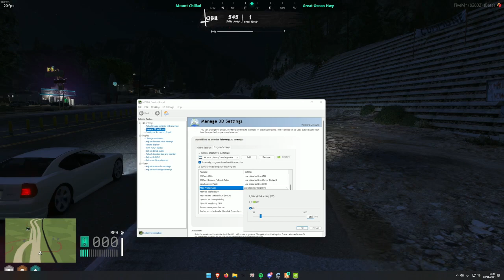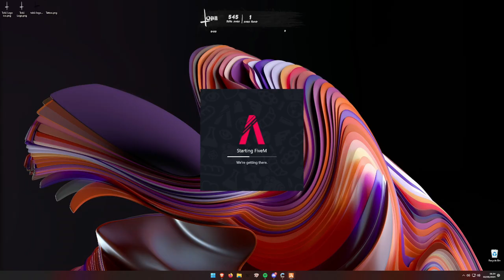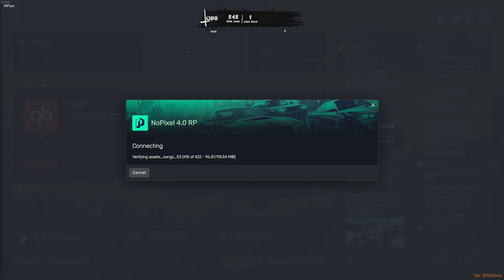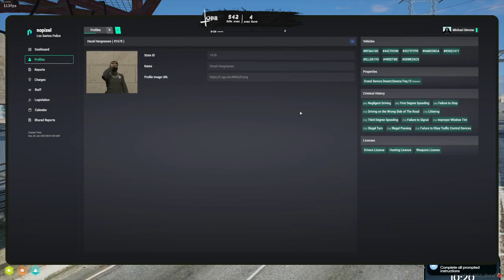Michael June 2, 2024 | NoPixel 4.0 1/10